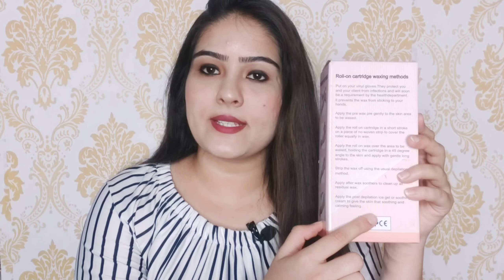ROLL ON DEPILATORY WAX HEATER REVIEW/ HOW TO USE ROLL ON WAX HEATER AT HOME / Easy waxing at home